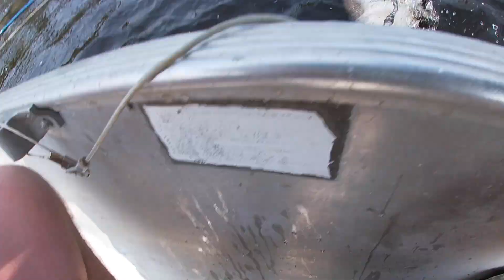ONTARIO WALLEYE OPENER Part 2 (Tons of Drag Screamers)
Opening day of walleye season is like a holiday in Ontario. This was a classic opening day with a literal boat load of fish!!! We caught more walleye than we could have asked for and it was a "slow" day.